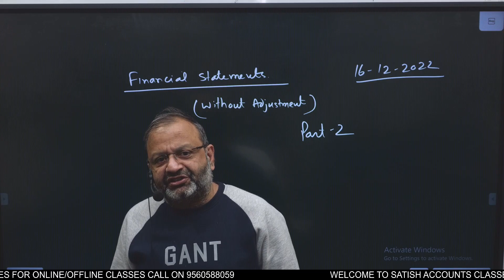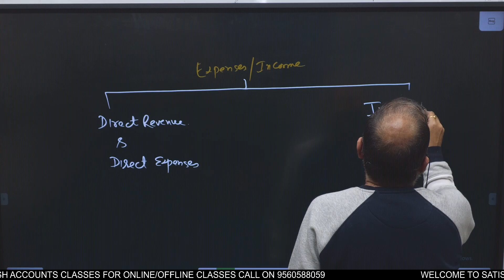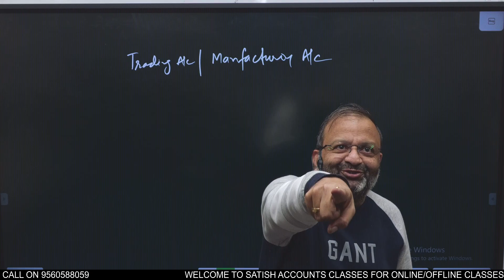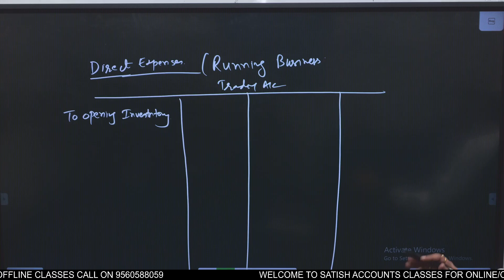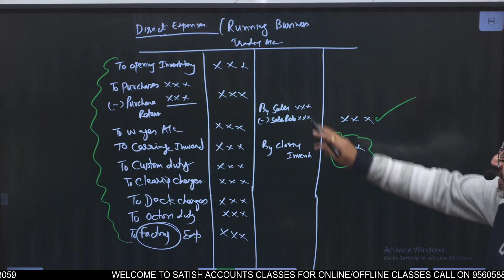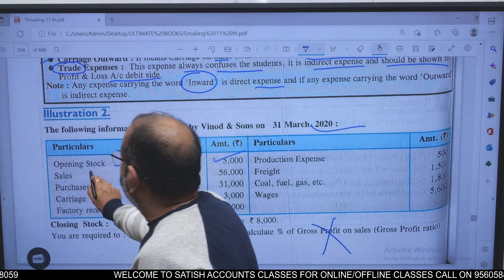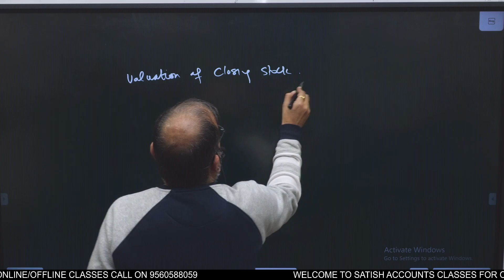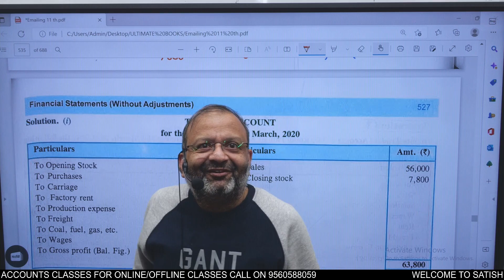Class 11||FINANCIAL STATEMENT-2||@SatishAccountsClasses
Offline, Online just like Offline
Satish Accounts Classes
New Delhi 110058
from Ultimate Book of Accountancy
Dr. Vinod kumar